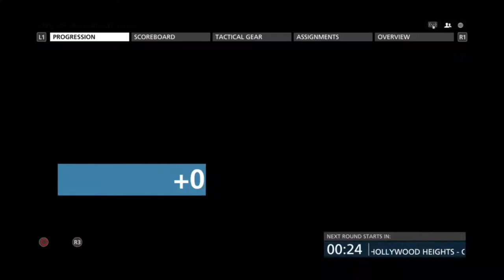Battlefield Hardline: M82 Gameplay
M82 incelemesini, bir onceki paylastigim video'da bulabilirsiniz, iyi seyirler.